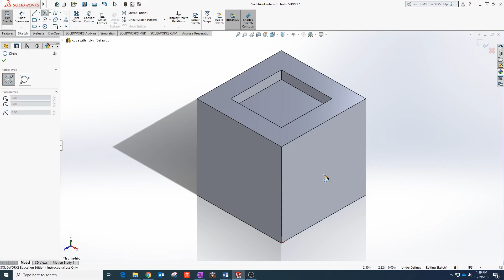SolidWorks Tutorial - Making a Round Hole in Your Cube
Using SolidWorks to make simple round hole.

If you have not put a square hole in your cube, please visit the following video first: